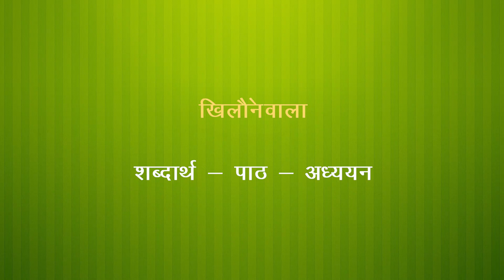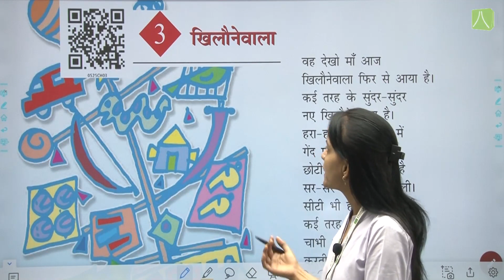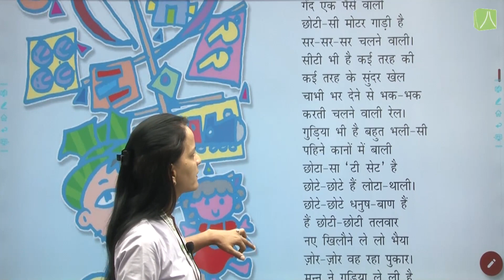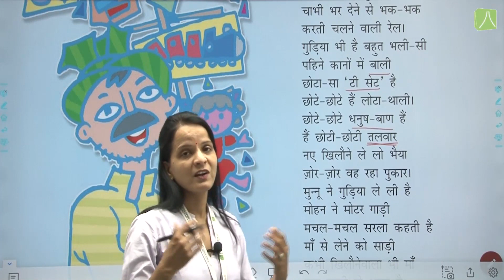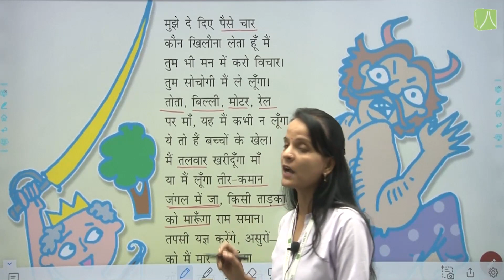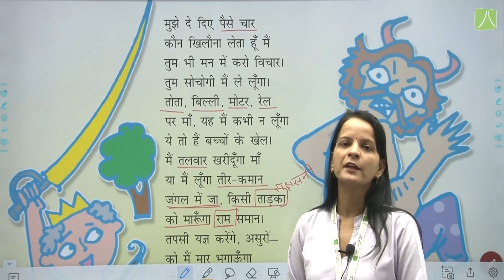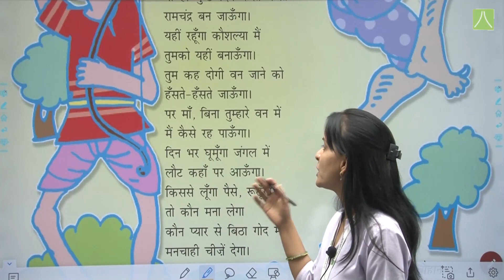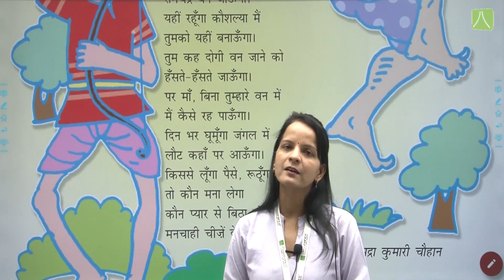खिलौने वाला | L1 | CLASS - 5 | हिन्दी